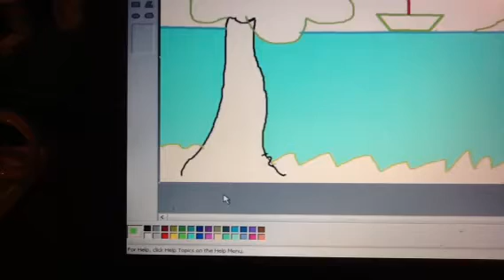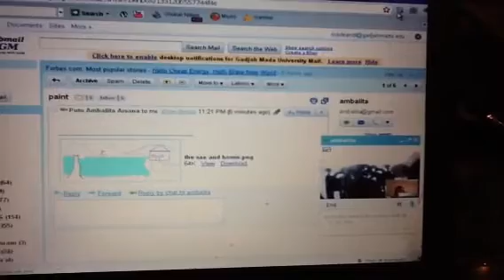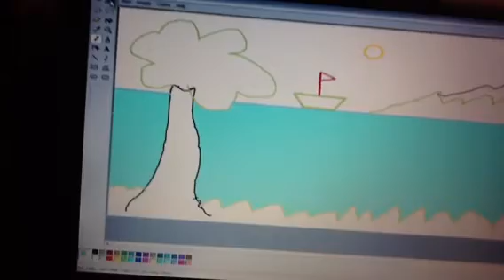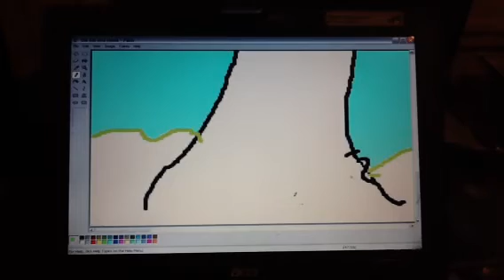Lita painting - distant learning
Lita had a problem with paint brush n asked he'd dad how to fix it. A distant learning, Indonesia-Australia.